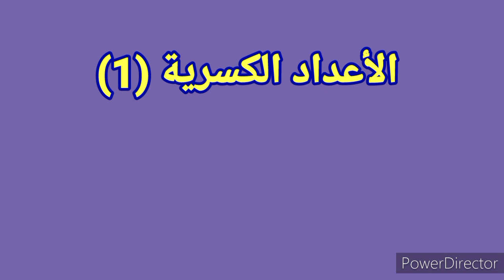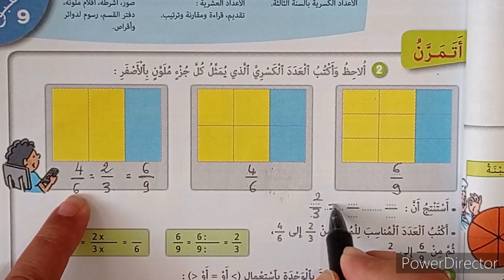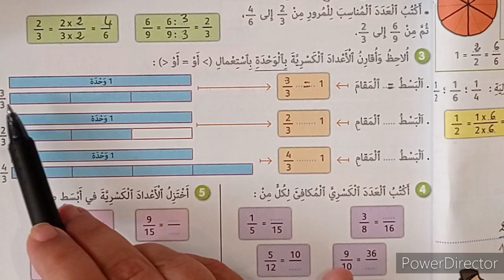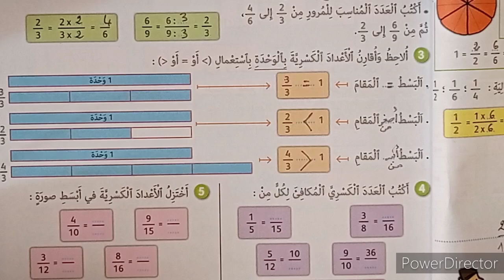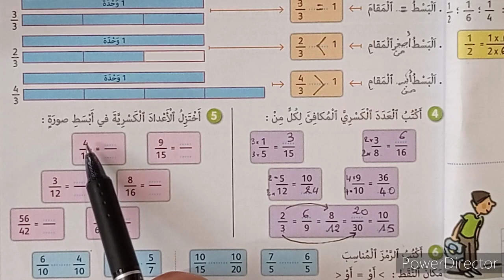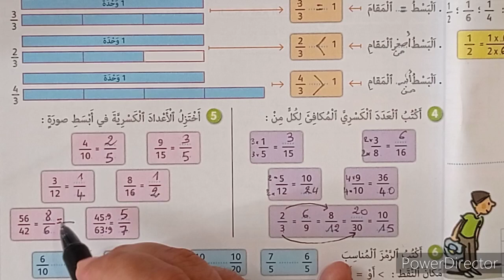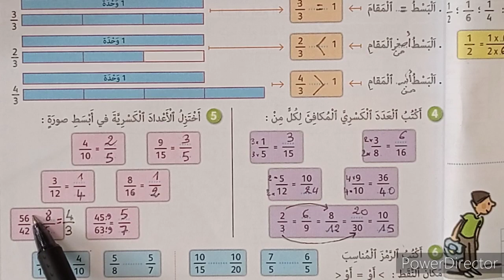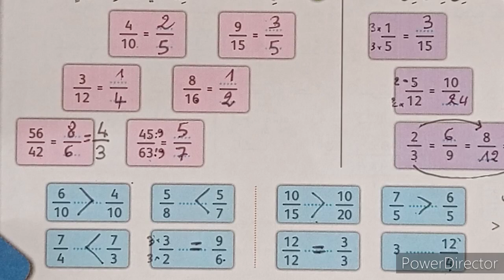الجيد في الرياضيات المستوى الرابع ابتدائي الأعداد الكسرية ص 37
الجيد في الرياضيات المستوى الرابع ابتدائي
   الأعداد الكسرية ص 37.
تساوي أعداد كسرية.
توحيد المقامات.
مقارنة و ترتيب الأعداد الكسرية.